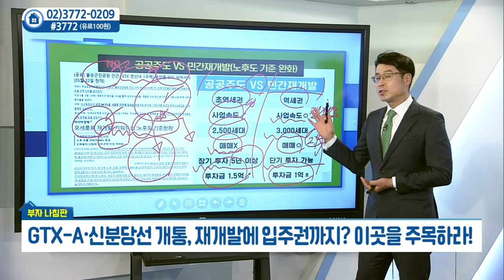GTX-A, 신분당선 개통, 재개발, 입주권까지? 이곳을 주목하라_드림타워투자자문 박일권 (20210525)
GTX-A, 신분당선 개통, 재개발, 입주권까지? 이곳을 주목하라